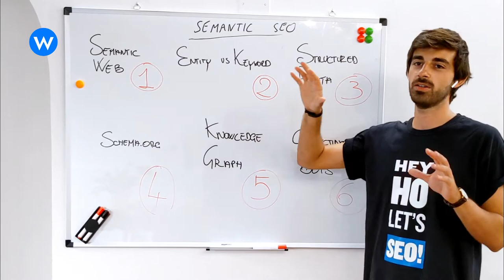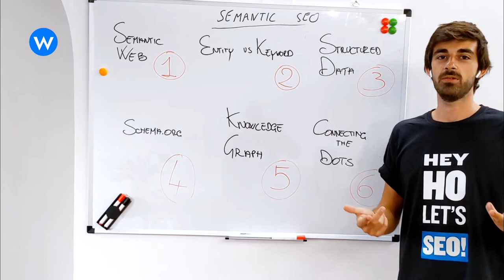Ricapitolando… - Pillole di SEO Semantica: il corso in 6 video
Edoardo chiude il mini-corso con una brevissima sintesi: è proprio qui che il nostro esperto unisce i puntini di tutti i concetti legati alla SEO semantica.